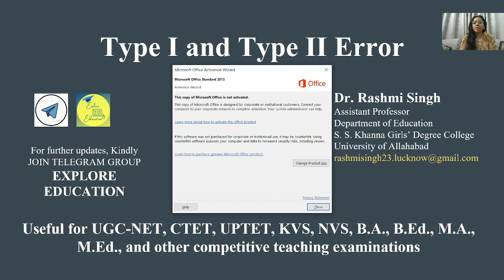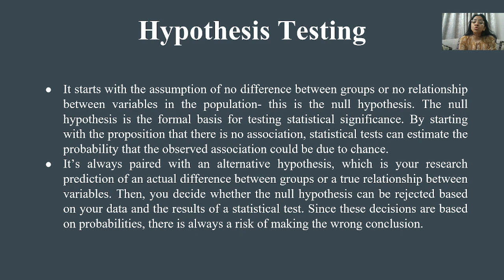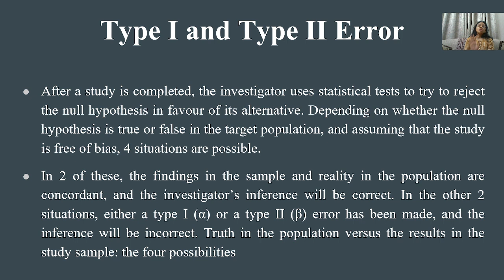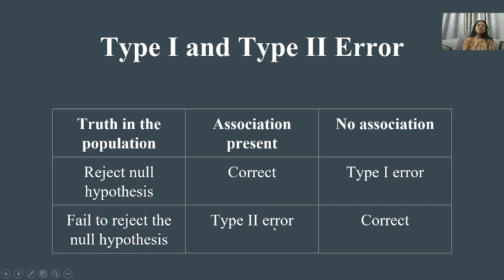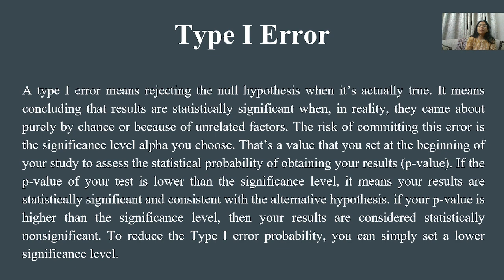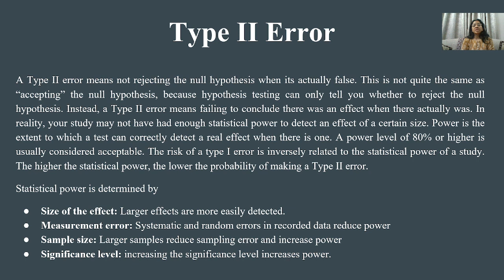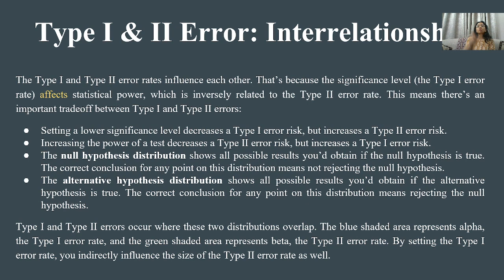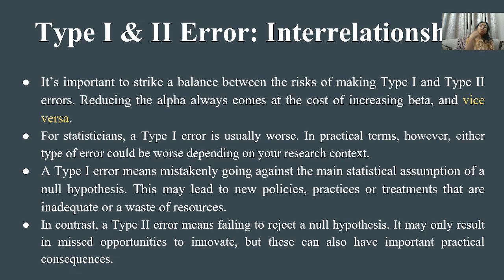Type I and Type II Error